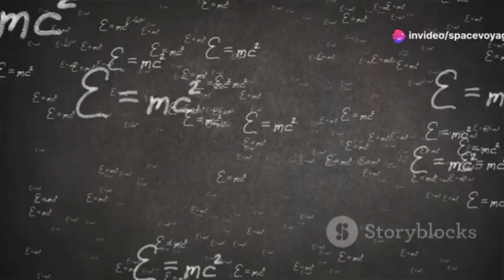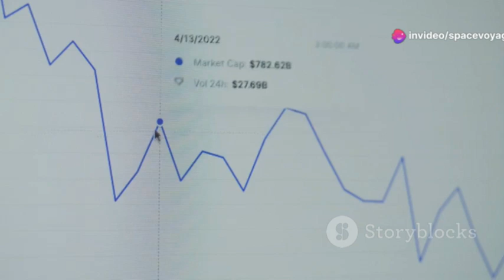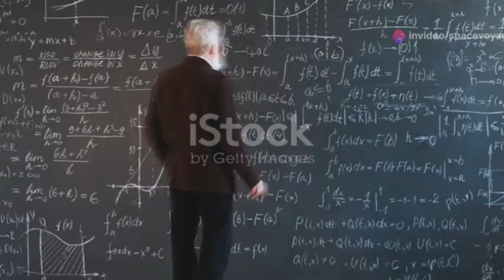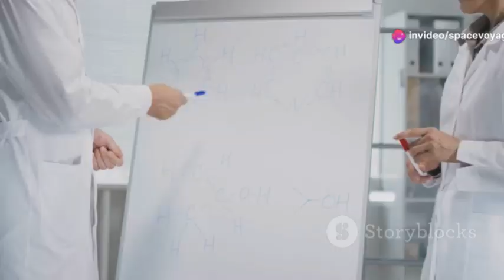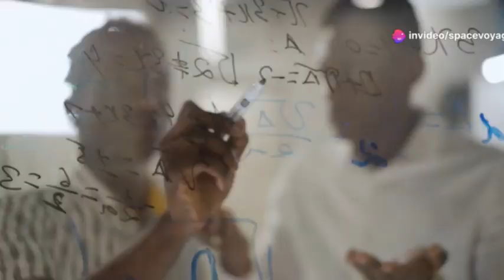NIGHTMARE: Google Quantum Chip’s Bizarre Behavior Stuns Experts!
Google's quantum chip has exhibited unexpected and bizarre behavior, leaving experts baffled. Researchers observed anomalies in quantum computations that challenge existing theories and models. The chip's erratic responses raise concerns about the stability and predictability of quantum systems. Scientists are now scrambling to analyze the root cause of these unpredictable outcomes. This discovery could redefine our understanding of quantum mechanics and its practical applications.